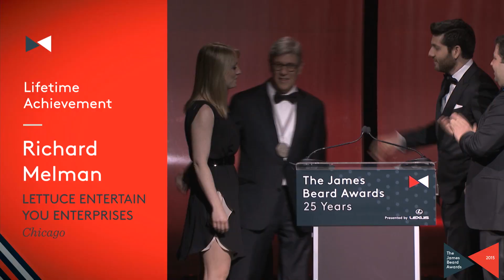2015 James Beard Awards Highlights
Produced for the James Beard Foundation by Linton Media in collaboration with Bowen and Company.

Executive Producer / Director: Katherine Linton
Editor: Jonah Einstein
Post-Producer: Jorge Garcia Spitz
Directors of Photography: Elaine Epstein, Vincent Venturella
Production Manager: Genevieve Baker
Production Assistant / Assistant Editor: Anna Quinlan